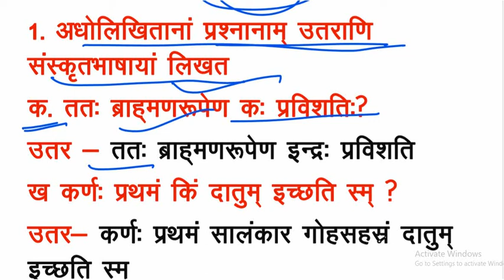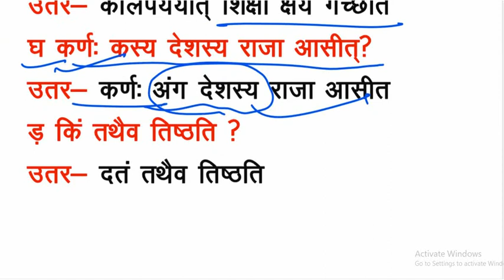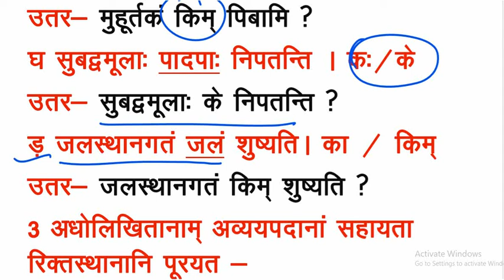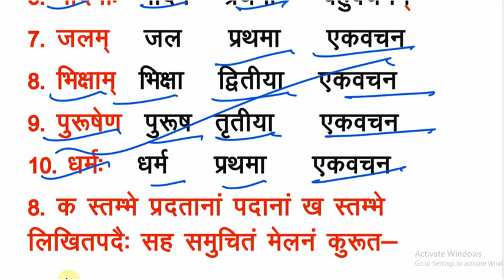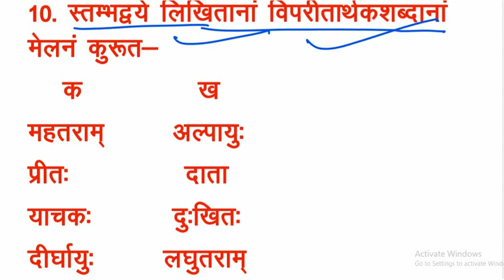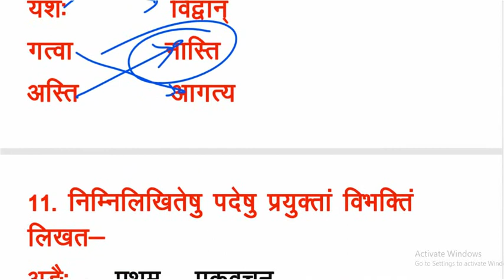Class 10 Sanskrit chapter 12 question answer | कर्णस्य दानवीरता |karnasya danvirta question answer